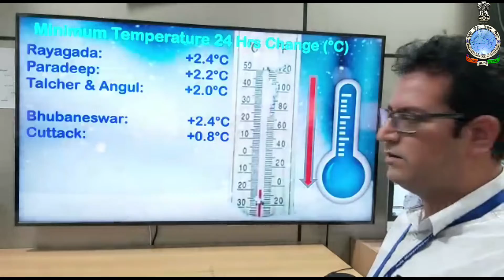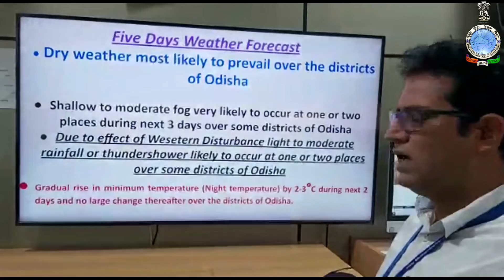Weather briefing for next five days by Scientist-C: Sanjeev Dwivedi (In Hindi)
Weather briefing by Scientist-C: Sanjeev Dwivedi for next five days, based on 0830 Hrs IST observation of 24th December, 2021.